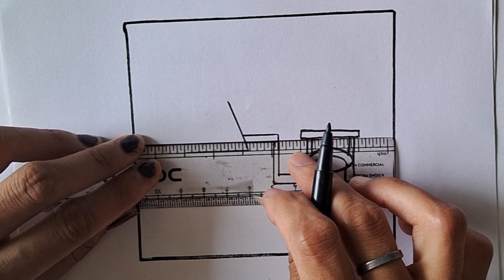Rainy season drawing | How to draw rainy day drawing step by step